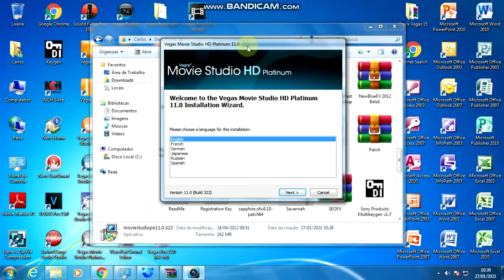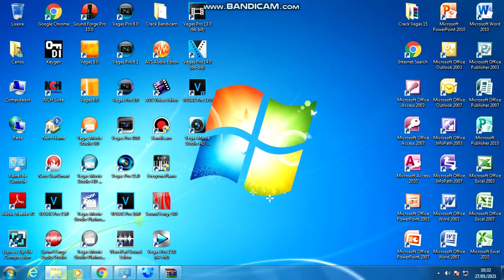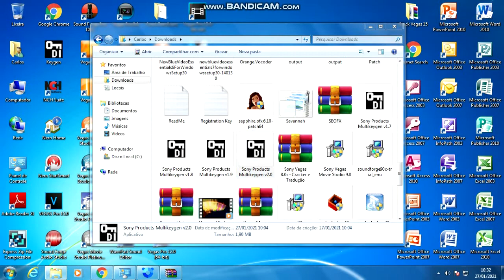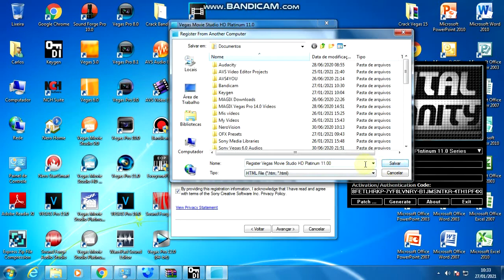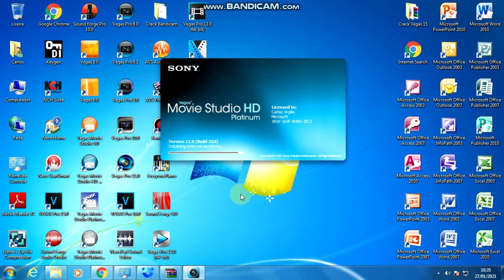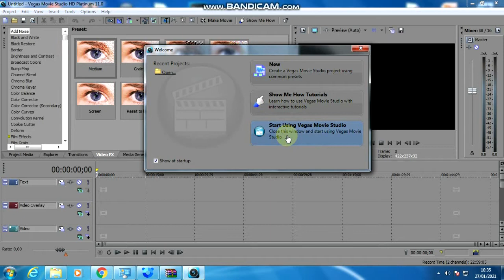Instalar Sony Vegas Movie Studio HD Platinum 11.0 (Link do 4shared)